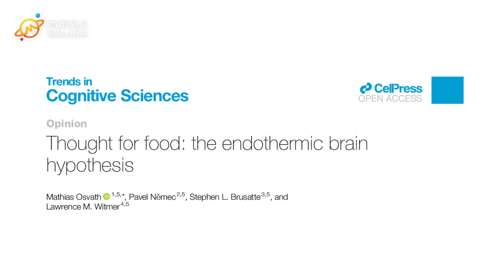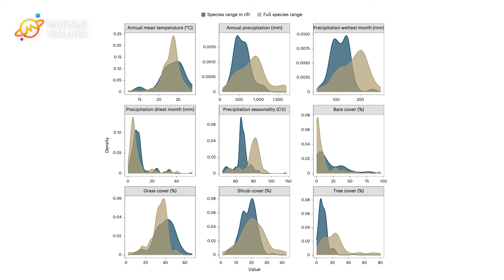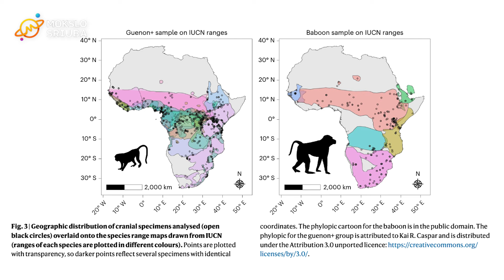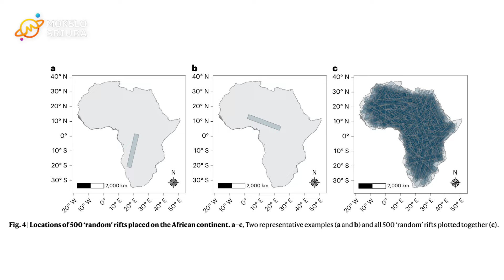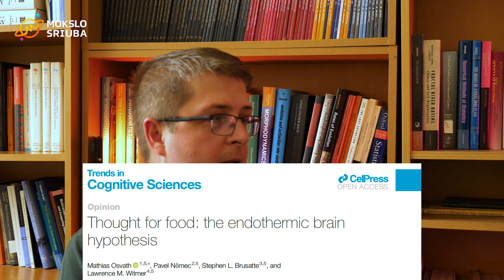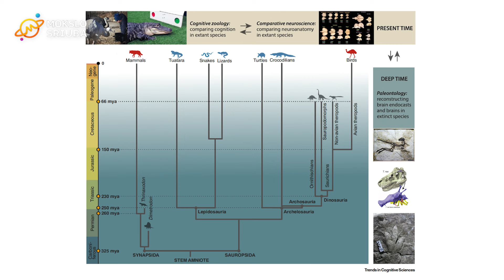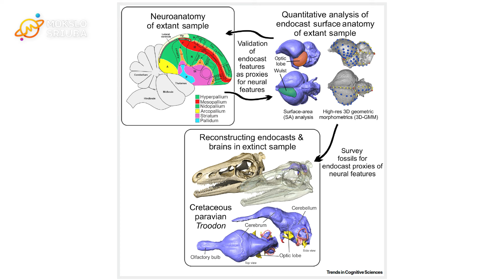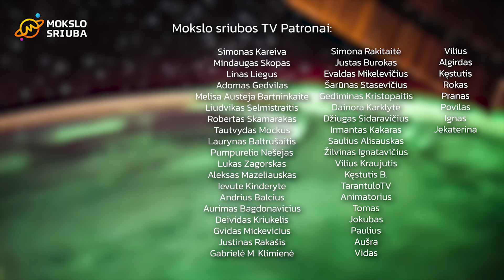Planeta ant delno #28: raudonoji karalienė, hominidai Afrikoje ir didelės šiltakraujų smegenys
0:00 Intro

01:05 Raudonoji karalienė laike ir erdvėje
Lietuvė Indrė Žliobaitė, pirmoji moteris informatikė Helsinkio universiteto informatikos katedroje, parašė straipsnį, tyrinėjantį raudonosios karalienės hipotezę. Neįprasta tai, kad ši hipotezė tyrinėjama ne laike, bet erdvėje. Tarpdisciplininis tyrimas parodė, kad jei rūšis plečiasi pastoviu greičiu, seniau turėti prisitaikymai pranašumo ateityje nesuteikia. Vadinasi, bendrame kontekste žmonės išties yra išskirtinė rūšis evoliucijos, ekologijos lygiu.

11:25  Hominidai Afrikoje
Dauguma mums žinomos informacijos apie hominidus Afrikoje yra gauta iš Rytų Afrikos riftu vadinamos vietovės. Nors ir labai gausi radinių, vis tik ši teritorija yra labai nedidelė. Todėl mokslininkai tyrinėjo kiek gerai Rytų Afrikos riftas atspindi visą žemyną.

24:38 Didelės šiltakraujų smegenys
Šiltakraujai turi gerokai didesnes ir tankesnes smegenis nei šaltakraujai. Šiltakraujams, kad jie galėtų palaikyti savo kūno temperatūrą, reikia maitintis daug daugiau ir aktyviau. Kad susirastų žymiai daugiau maisto, jiems reikia didelių, protingų smegenų. Tačiau tokioms smegenims palaikyti taip pat reikia labai daug papildomos energijos. Bandant suprasti kas atsirado pirmiau - šiltakraujiškumas ar didelės smegenys, mokslininkas pažymi, kad be įprastos šiltakraujystės ir šaltakraujystės yra ir daug įvairių tarpinių būsenų.

41:31 Outro

Tinklalaidę kūrė: Andrej Spiridonov, Gretė Vaičaitytė, Ignas Kančys.